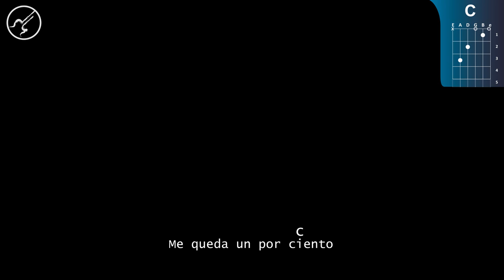un x100to Grupo Frontera x Bad Bunny GUITARRA Tutorial ACORDES Christianvib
Que pacho!!! Hoy les traigo un x100to Grupo Frontera x Bad Bunny aquí podrás encontrar los acordes para que puedas aprenderlo a la perfección ...Disfruta !